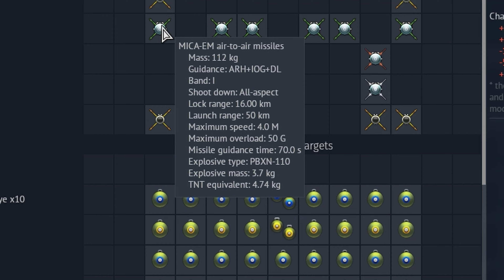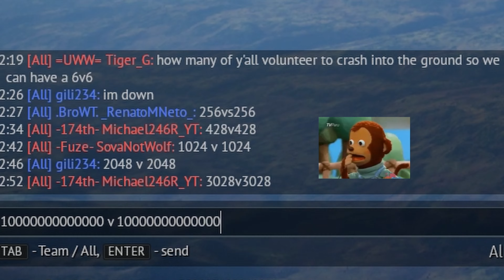The Fox 3's Experience